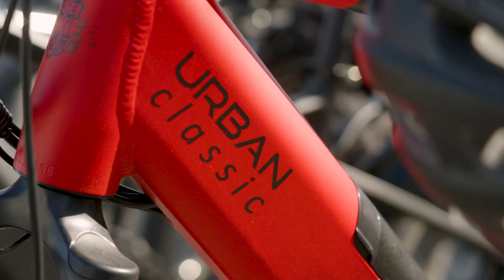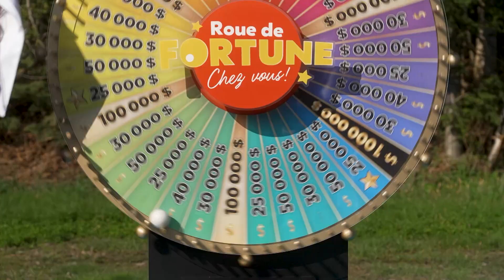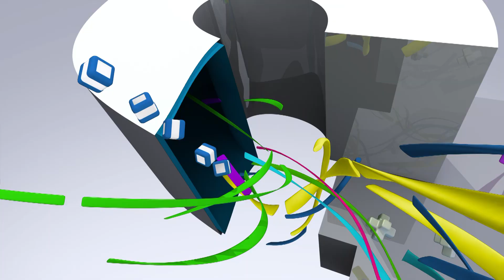La Roue de Fortune chez vous! – 5 juin 2023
La Roue de Fortune chez vous se promène aux quatre coins du Québec pour permettre aux participants de faire tourner la roue et de remporter un montant pouvant aller jusqu’à un million de dollars